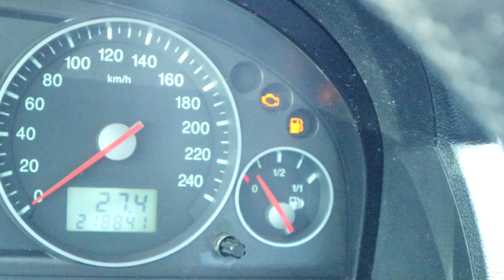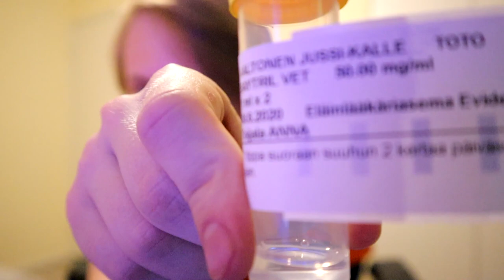Toto Joutui Lääkäriin (vauva papukaijoja)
Tässä videossa jusu vie lemmikkilintunsa toton eläinlääkäriin ja harrastaa muutakin eeppistä pärinää